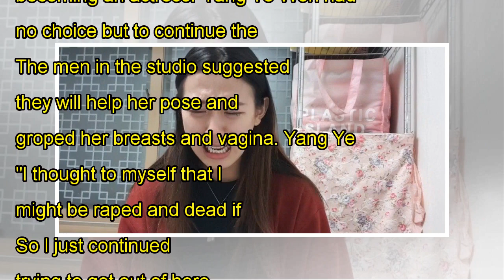Popular YouTuber Yang Ye Won shocks Korea by revealing she was sexually harassed by 20 men